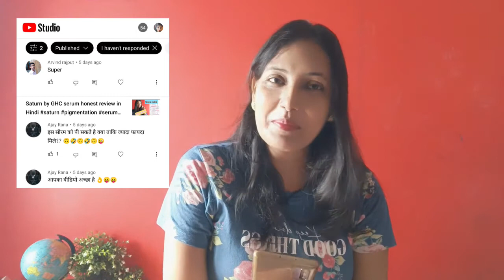आज जवाब दे ही देती हूं! serum lagane se nahin peene se skin chamkegi? सवाल जवाब@UnboxingIndiaa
Instagram follow किसने बंसी बजाई 🙏जय श्री राधा कृष्ण

Facebook  follow

एथिग्लो फेस वॉश ऑयली स्किन वालों के लिए सबसे बेस्ट